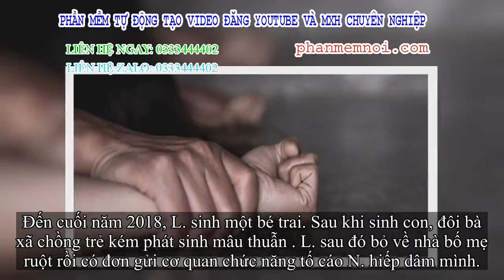✅ Sau khi sinh con được một tuổi thì tố cáo chồng hiếp dâm